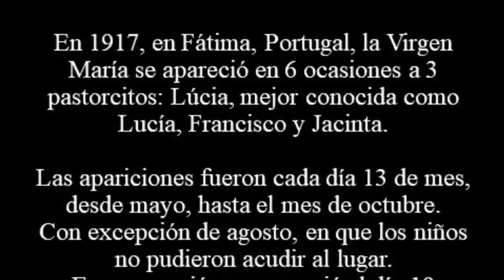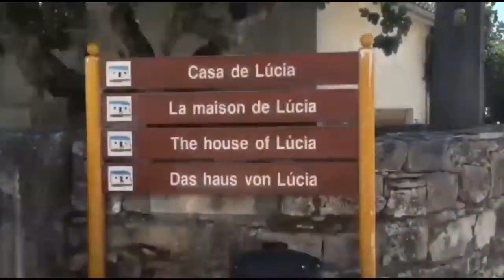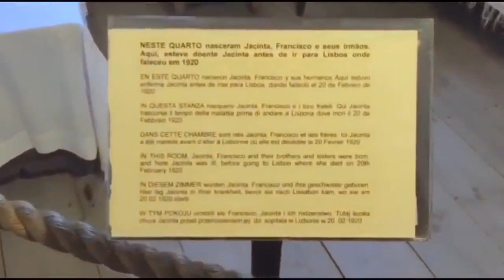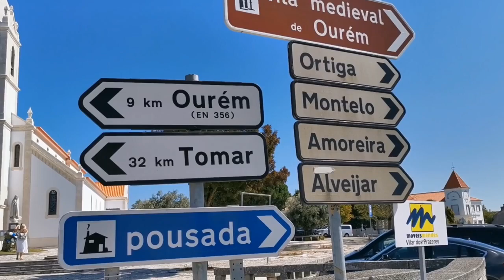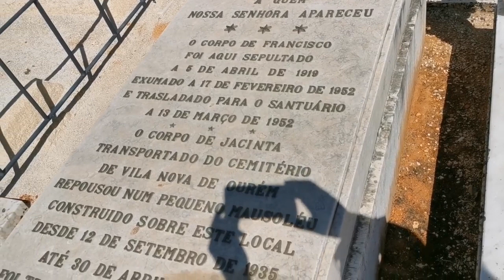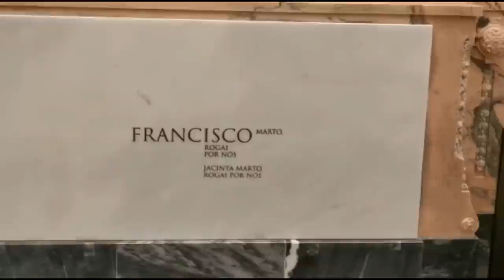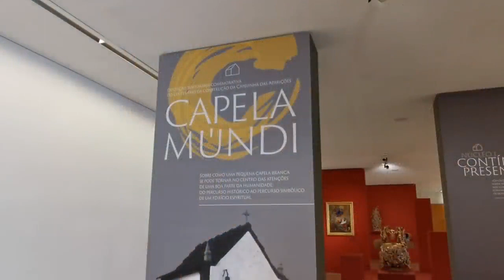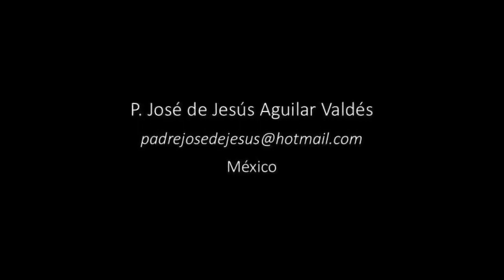LAS SANDALIAS DE JESÚS - Santuario De Fátima - Lugares Donde Se Apareció El Ángel Y La Virgen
En las sandalias de Jesús, el Padre José de Jesús Aguilar Valdés Visita a los principales lugares de las apariciones, la casa de los videntes, la parroquia donde los bautizaron, sus tumbas, la Capilla de las Apariciones, la Basílica del Rosario y la Basílica de la Santísima Trinidad. Parte del recorrido de la Peregrinación a los Santuarios Marianos, con un grupo de mexicanos, organizada por Olimpia Travel, México, que lo invita como acompañante espiritual para que pueda celebrar la Misa en los principales Santuarios y pueda confesar a los peregrinos que lo desean.